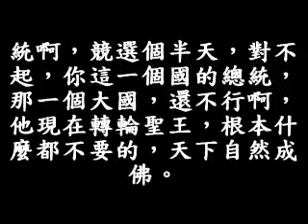100A 233頁13行